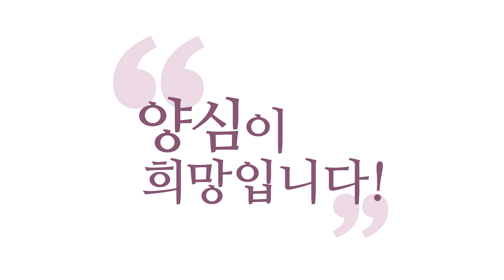[3분 인문학] 우주에 기도하는 법 _홍익학당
- (151210 목낮 대담) 우주에 기도하는 법
“기도하는 게 다 이루어졌다.” 이런 얘기는
저는 관심이 애초에 없어요.
깨어서 기도할 수 있느냐가 중요한 거지.
그 자체가 6바라밀에 맞으면 된 거죠.
6바라밀에 맞는 행(行)을 하면
뭐라도 좋은 과보(果報)가 옵니다.

여러분 염불만 하셔도 좋은 과보가 옵니다.
진짜 뭐 할 게 없으실 때는요,
마음이 심란할 때는 “나무아미타불.”이건
본인이 좋아하는 신의 이름이건,
부처의 이름이건 집념해서 외우세요.
엉뚱한 생각 하는 것보다 낫잖아요.
그리고 좋은 염(念)을 하잖아요.
그러면 또 그런 위대한 분들의 이름은요
뭔가 가피가 있습니다, 보이지 않는.

그래서 예전에 봉우 선생님도,
『옥추보경』의 구천응원뇌성보화천존이
거기선 하느님이잖아요, 도교의 하느님,
그걸 열심히 외는, 제자 중에도
그런 거 외는 제자가 있었는데,
그 당시 공부를 계룡산에서 하는데
한참 공부하다가 내려오는데,
산에서, 절벽에서 떨어졌는데도
나무에 걸려서 살아나더랍니다.

그래서 선생님이 구천응원뇌성보화천존을
자꾸 외시더니 “그래도 뭔가가 있어.”
그러시더라고요. 도와주는 뭔가가 있어요.
뭔가 우리가 집념해서 카르마를 만들어 내면
뭔가 과보가 있어요. 나쁜 생각 아니잖아요.
좋은 생각, 죄짓는 거 아니면
염(念)을 자꾸 하세요, 성공에 대한
염(念)도 하세요, 죄짓는 거 아니면.

다만 양심 분석 해서 항상 더 남과 나
모두에게 이롭다는 걸 스스로도 확신하고
우주도 설득하면 더 효과가 좋겠죠?
“이건 모두에게 좋은 일입니다.”
라는 확신을 본인이 갖고 계셔야 되고
우주에다도, 내 양심에다도 당당하게
밝힐 수 있고 우주도 그렇게 생각하게,
내가 삶을 그렇게 살면서 하는 기도는
훨씬 힘이 큽니다.

만약에 저 같은 경우에도 가족이
이제 누구 하나가 아프다 그러면
우주에다 이렇게 기도하죠.
“하느님 저 가족이 무너지면 저 일 못합니다.
저는 최선을 다하고 싶은데 상황이 이렇네요.”
하고 “도와주시면 정말 열심히 하겠습니다.”
여기서 뭐 죄 될 말은 없잖아요.
안 돼도 그만이고, 결과는 맡기는 거예요.
“하느님이 가장 최선책을 주시리라고
믿습니다. 아무튼 제 사정은 이렇습니다.”
하고 고하는 거죠.

이걸 깨어서 하면 이게 힘이 있어요.
깨어서 하지 않으면 에고는 의심이 안 사라져요.
깨어서 한 건 느낌이 다르기 때문에 에고가
더 안심합니다. 뭔가 전달한 것 같단 말이에요.
그래서 그런 기도가 저는 좋다고 봅니다.
하는 것 자체로 이미 좋아요, 힘이 나요.
하느님이랑 전화 한 통화라도 하면
좀 힘이 나시지 않을까요?

“지금 제 사정이 이렇습니다.”
라고 얘기만 해도
하느님이 “어 알았어, 내가 알아볼게.”
이 말만 해도 힘이 나지 않을까요?
그런 부분을 활용하실 수 있어야 돼요.
우리 에고는 그런 게 필요해요.

참나 얘기만 해서는 안 돼요.
에고가 힘들어서 우리가 못 가는 거지.
참나가 전지전능하다고 하는데,
참나가 모자라서 우리가 공부를 못합니까?
에고가 모자라서 못하지.
모자란 에고가 참나를 닮게 만드는 과정이
공부인데 별의별 수단을 다 써야죠.